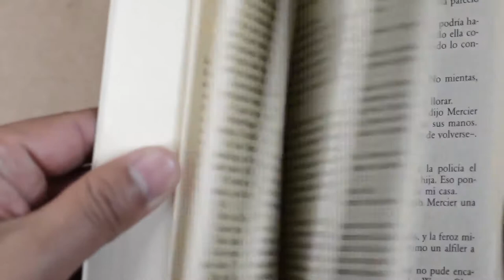Políticas y Marco Jurídico para el Proyecto Introducción al MAA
El módulo de marco jurídico es un aporte fundamental a la consolidación y gestión de los proyectos públicos; es este un punto de partida importante para comprender las políticas y normas que tienen que ver con el sistema jurídico en nuestro país, se busca además  dar soluciones e impartir una formación de saberes para mejorar las competencias de aquellos profesionales que tienen a su cargo responsabilidad directa en sus organización, o porque considera relevante el saber en un proceso de formación avanzada en materia de normatividad para los proyectos o tener las capacidades técnicas que le facilite argumentar las normas jurídicas en el entorno social y económico de un proyecto público.

Coordinador

Soporte Tecnológico